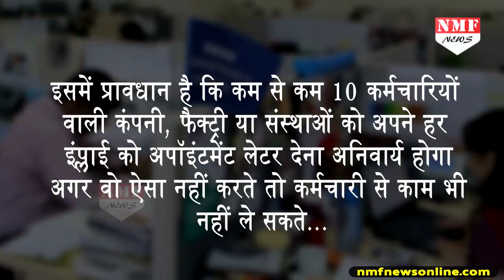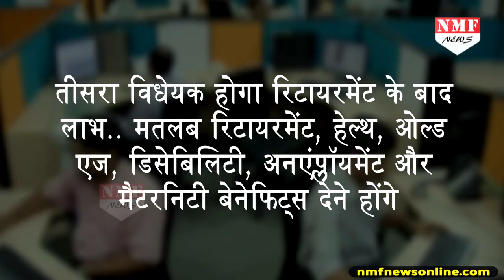2019 से पहले मजदूरों को Modi Gift, ये तीन कानून बदल देंगे मजदूरों की जिन्दगी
मोदी सरकार प्राइवेट मजदूरों और कर्मचारियों को 2019 से बंपर गिफ्ट देने की तैयारी कर रही है. जिसे जानकर सभी कर्मचारी खुश हो जायेंगे.